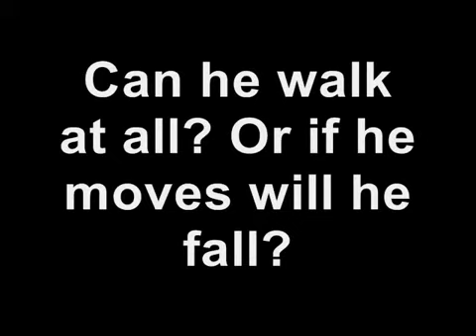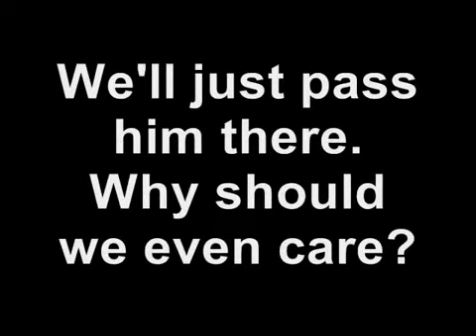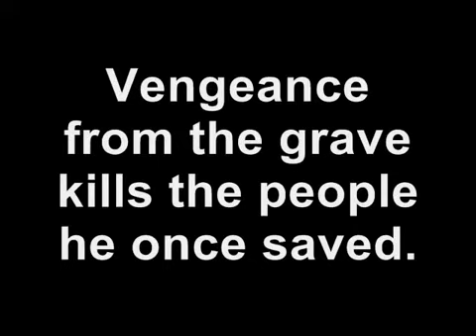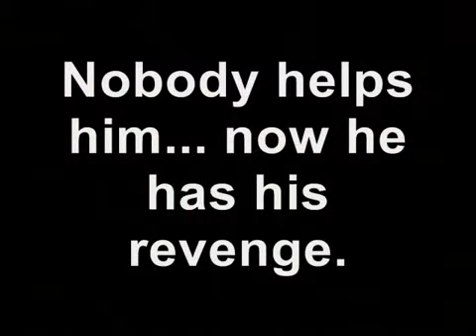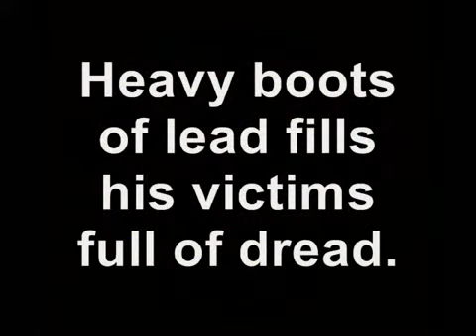Black Sabbath - Iron Man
Black ;D